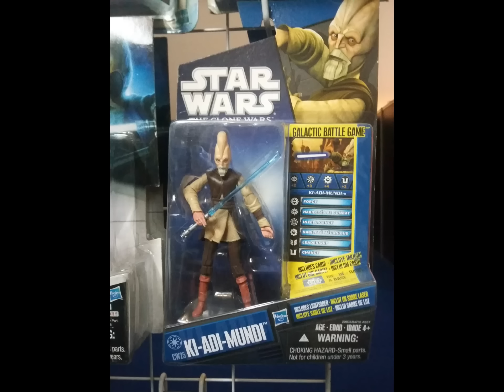Coleccionables en Acción: Mini Bit Montaje Expocoleccionistas Verano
Echamos un vistazo al montaje de Expocoleccionistas en el Centro Banamex y al stand de Yavin 4 Coleccionables